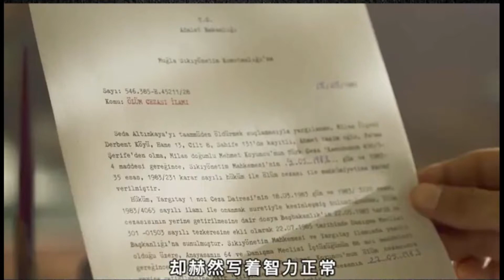太光影视推荐 电影花絮解说"七号房的礼物":改编自韩国同名催泪佳作，感动千万人的监狱童话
该片讲述了智残爸爸梅莫被判死刑，在狱友们的帮助下，他的女儿被送进他住的七号牢房，从而为冰冷黑暗的监狱中带来善意和温情的故事...